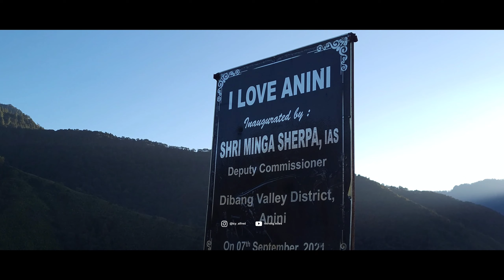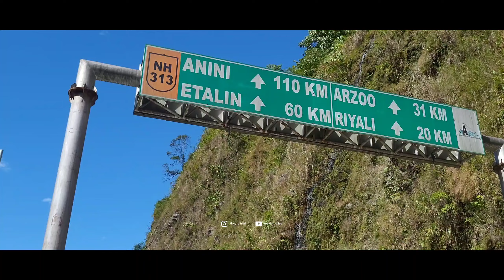ANINI MOUNTAIN BLISS: A Scenic Ride to Anini " | Official Cinematic Trailer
Anini, Anini Arunachal Pradesh, anini hut , anini road trip , Anini travel guide , anini from Dibrugarh , Arunachal Pradesh  , Anini campside , anini roads

Get ready for an adrenaline-pumping adventure as we take you on an incredible bike ride through the mesmerizing Anini mountains. Join us as we explore the breathtaking viewpoints, ride the exhilarating trails, and discover the hidden gems of this picturesque destination. In this cinematic video trailer, you'll witness the power and agility of the iconic MT15 and XPulse 200 bikes as they conquer the terrain with ease. The stunning visuals and expertly crafted shots will transport you right into the heart of the action, making you feel you're right there with us. So, buckle up and get ready for the ultimate bike adventure that will leave you breathless and yearning for more!

AND PRESS TO BELL 🔔 ICONI TO GET NOTIFICATIONS FOR UPCOMING VIDEOS

► My Gears ⚙️
👇 Phone 📱
samsung s20 fe 6/128Gb

👇 Helmet ⛑️
Vega Bunny
Axor Joker

► Editing software 💻
KINEMASTER
CAP CUT

Special Thanks To Magic Monkey For Allowing Me To use This Beautiful Song Tracks , Good luck for your upcoming  series

Anini Series Travel Partner
SNB'SCUSTOM - A one stop bike accessories and modification shop in Dibrugarh.